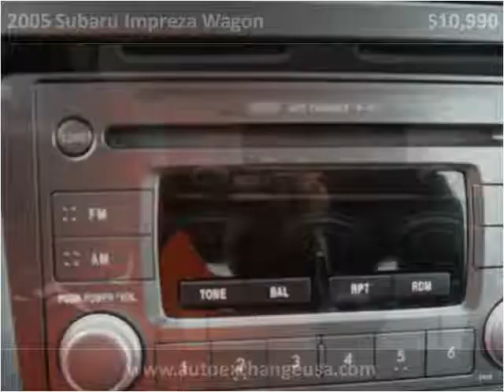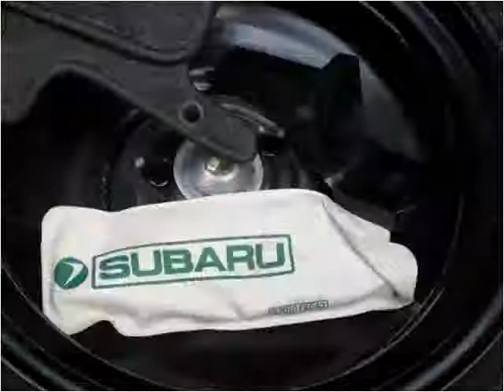2005 Subaru Impreza Wagon Used Cars Lancaster PA